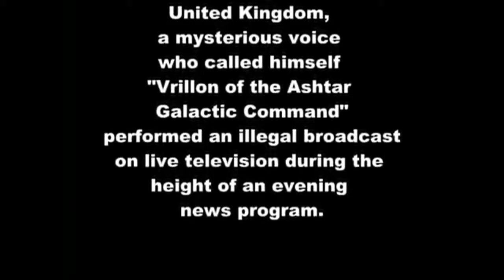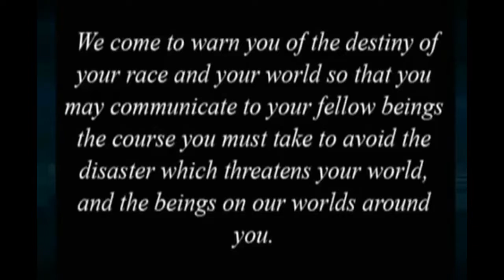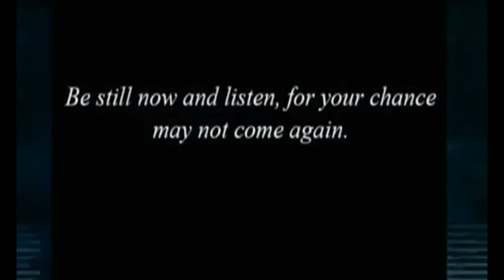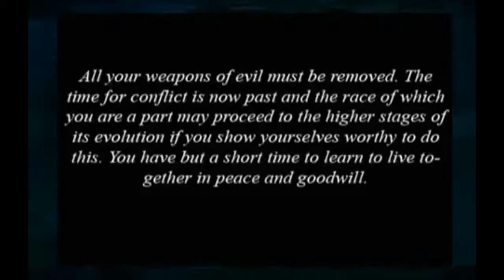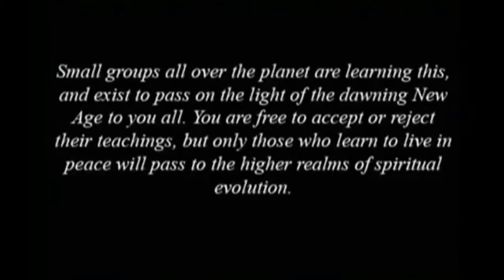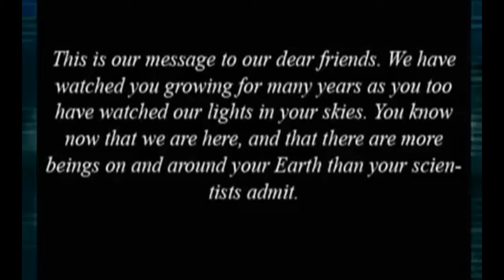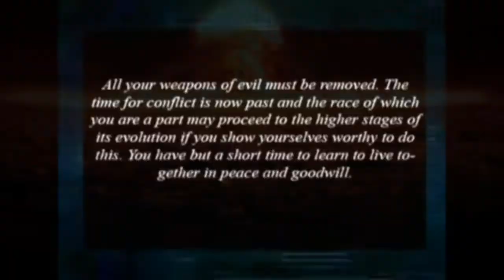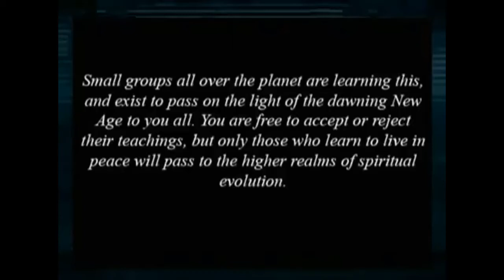Southern Television Broadcast Interruption - An Analysis 40 Years Later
Ladies and gentlemen, we interrupt your regularly scheduled programming for...a legit warning from space? The Southern Television Broadcast Interruption (STVBI) is wrenched in UFOlogy and recently celebrated a 40 year anniversary. Twas only fitting to analyze it.

**Music credits

Main Video -
Song: They Know Of Us Let The Plans Begin
Artist: COAG Music

Intro -
Song: Empty Town
Artist: David Szesztay

Outro -
Song: SunSpark
Artist: Danosongs